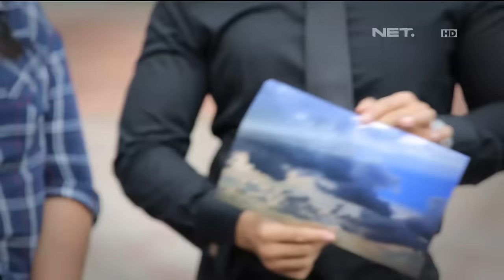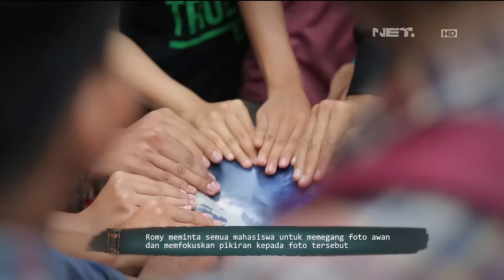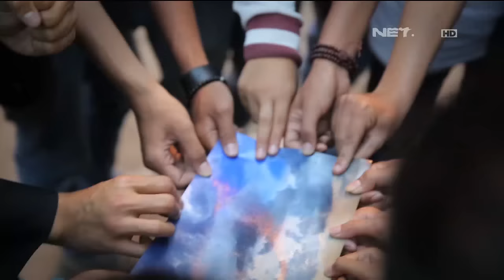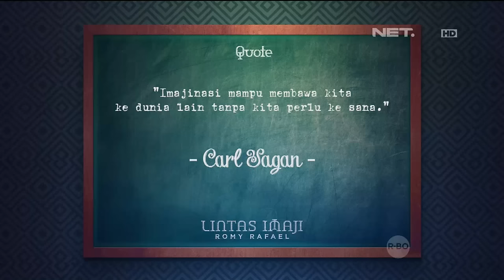Bereksperimen mengenai hujan bersama mahasiswa UNJ